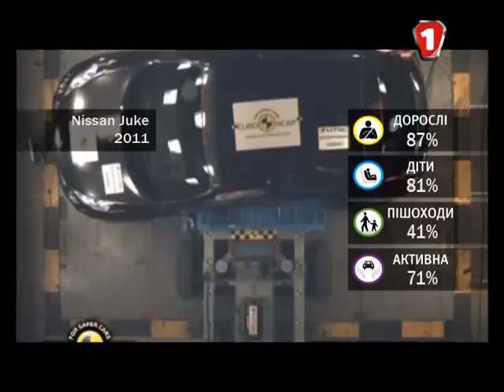Nissan Juke. Краш-тест. (УКР)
Nissan Juke — мини-кроссовер японской компании «Nissan». В основе модели — концепт «Nissan Qazana», представленный на Женевском автосалоне в 2009 году. Там же через год (в марте 2010) состоялась мировая премьера серийной версии, а в России автомобиль был впервые показан в августе 2010 года, на Московском автосалоне.
Автомобиль построен на платформе «Nissan V», которую разделяет с «Nissan Micra» четвёртого поколения (K13), а также с электромобилем «Nissan LEAF», и будет производиться в Англии (завод «Nissan» в Сандерленде) и Японии (Оппама).
Начало продаж: Япония — 9 июня 2010 года[1]; Европа и Северная Америка — ноябрь 2010 года[2]; Россия — апрель 2011 года.

Атмосферные бензиновые двигатели HR15DE и HR16DE, как и турбированный дизель K9K, были заимствованы у других моделей (они уже применялись ранее на Note, Tiida, Qashqai и др.), при этом двигатель HR16DE подвергся небольшой модернизации — он стал на несколько лошадиных сил мощнее и немного экономичнее. Также представлен новый, более мощный бензиновый двигатель MR16DDT с турбонаддувом и непосредственным впрыском топлива.
Доступны две механические КПП (пяти- и шестиступенчатая) и два вариатора, основанные на усовершенствованной бесступенчатой трансмиссии (CVT) «Nissan Qashqai». Старшая модификация, «Xtronic CVT M6», отличается наличием ручного режима переключения с имитацией фиксированных передач.

Облако тегов:  bmw, заз, тест драйв, crash tests, ваз авто, авария на, авария в, аварии и дтп, дтп аварии, аварии дтп, аварий, авария дтп, в дтп, видео на видеорегистратор, видео с видеорегистратор, видеорегистраторы видео, видео видеорегистратора, транспортные происшествия, происшествия дтп, видео на регистратор, видео регистратор, регистратор видео, что такое видео регистратор, дорожно транспортные происшествия, nissan micra, micra nissan, nissan altima, nissan juke, juke nissan, qashqai nissan, nissan qashqai, nisan micra, nissan gtr, gtr nissan, nissan gt, nissan sentra, versa nissan, nissan versa, nissan maxima